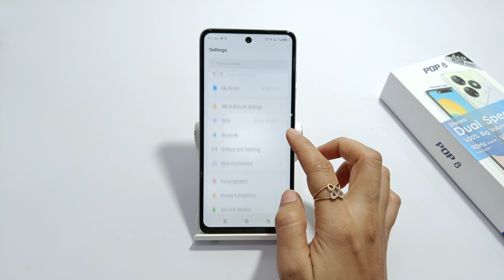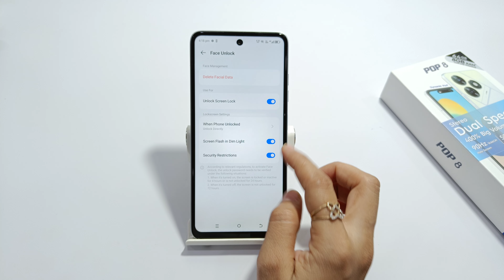How to set facelock in tecno pop 8 | tecno pop 7 pro me face lock kaise lagaye | Face unlock setting